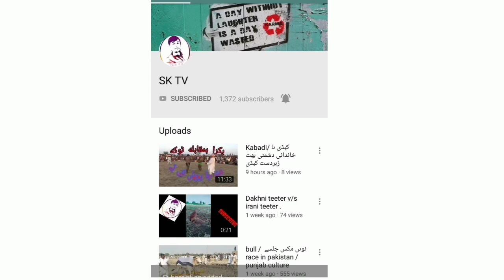Desi bull race in pakistan | شوق پورا کرو جی